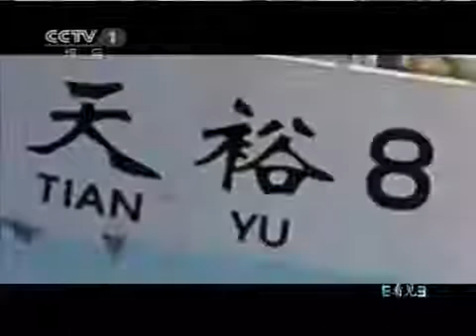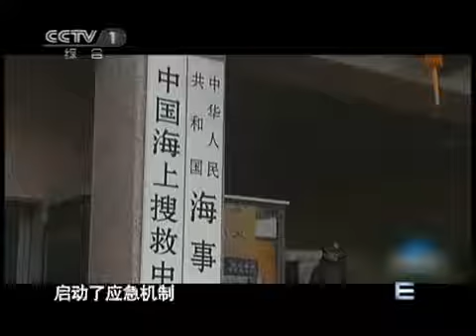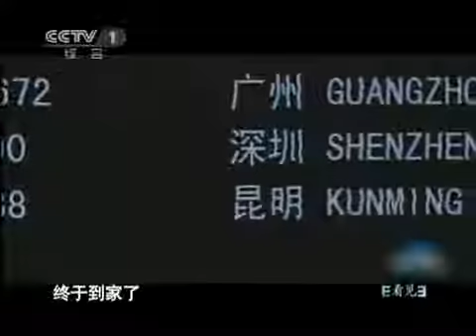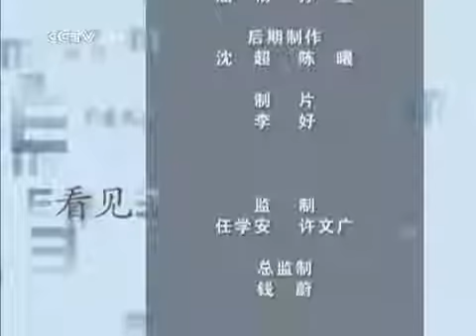看见 亚丁湾风云（上）